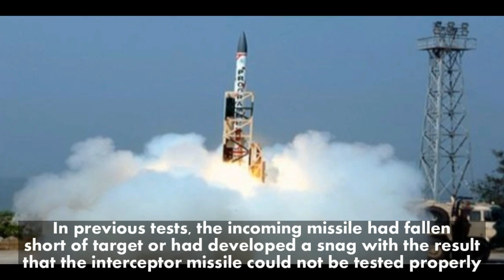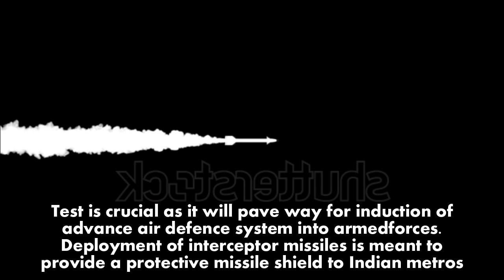India test fires mimic enemy missile, indigenous AAD will intercept projectile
India on Wednesday test-fired a variant of the Prithvi-II missile to mimic an enemy projectile. This missile will serve as a target for the advanced air defence [AAD] interceptor missile to be tested by India in the next few days.

Today's test of the Prithvi-II variant, a surface-to-surface medium-range ballistic missile, took place at the Integrated Test Range [ITR] at Chandipur-on-sea.

The target missile was tested today to gauge its performance ahead of the actual interceptor test in the next couple of days. In previous tests, the incoming missile had fallen short of target or had developed a snag with the result that the interceptor missile could not be tested properly.

The interceptor missile test will take place at Abdul Kalam Island. A defence official explained the routine: “The mimic missile will be launched from launch complex III first. A few minutes later, the interceptor missile will lift off from launching complex IV of Kalam Island after the command is received from the tracking radar."

The test is crucial as it will pave the way for induction of the advance air defence system into the armed forces. Deployment of interceptor missiles is meant to provide a protective missile shield to Indian metros.

India has a ballistic missile defence (BMD) system capable of tracking and destroying hostile missiles both inside (endo) and outside (exo) the earth's atmosphere. With the two variants of the weapon system, india would enter a BMD club that includes US, Russia and Israel.